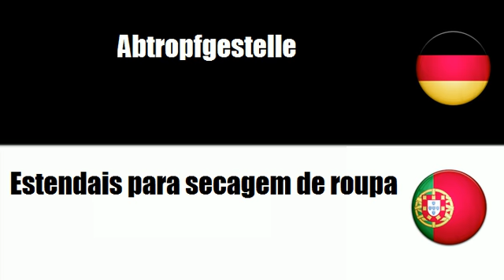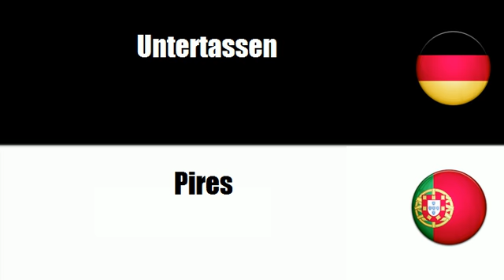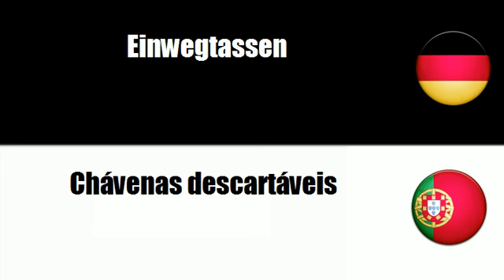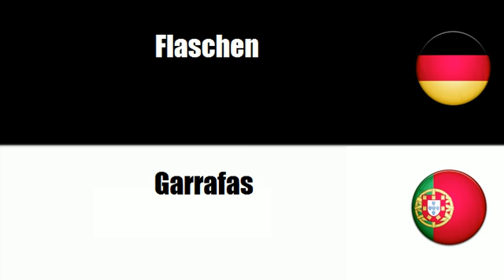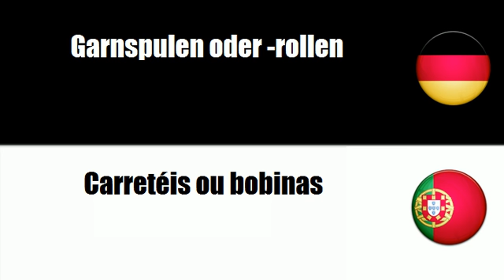Portugiesisch lernen = Küchenbedarf